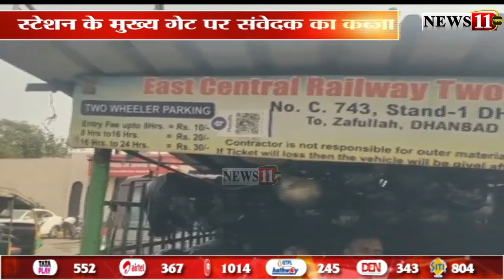धनबाद स्टेशन पर संवेदक की मनमानी, थ्रू लेन और मुख्य गेट पर किया कब्ज़ा